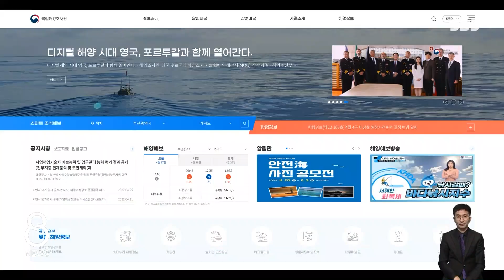일본, 미래 말하더니 "독도 측량 계획 멈춰라" 항의 / SBS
정부가 우리 땅 독도의 지형과 주변 해역을 측량하겠다고 한 걸 두고 일본이 항의하고 나섰습니다. 일본 측은 우리 외교부는 물론, 윤석열 당선인이 일본에 파견한 정책협의단 쪽에도 측량 계획을 멈춰달라고 요구했습니다.
도쿄 박상진 특파원입니다.